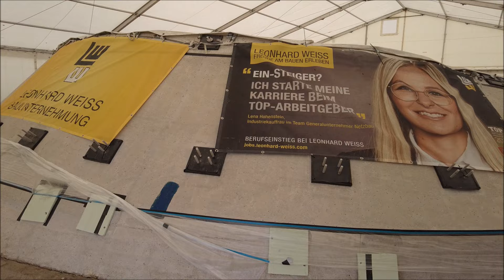Tage der offenen Baustelle 2024 - Stuttgart 21 Die Lichtaugen von Seele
Auch 2024 starteten die Tage der offenen Baustelle zu Stuttgart-21 am neuen Stuttgarter Hauptbahnhof. Bereits nach sehr kurzer Zeit zu Veranstaltungsbeginn drängten Besuchermassen auf das Gelände und überrannten die Baustelle förmlich. So gab es sehr früh zum Teil lange Wartezeiten an manchen Engstellen des Rundwegs. Aber die Interessierten wurden mit spektakulären Einblicken in das Geschehen auf der Baustelle für ihre Geduld belohnt. Das Video zeigt den Einbauzustand verschiedener Lichtaugen von Seele auf dem Dach der neuen Bahnsteighalle kurz nach Öffnung des Geländes am ersten der drei Veranstaltungstage.